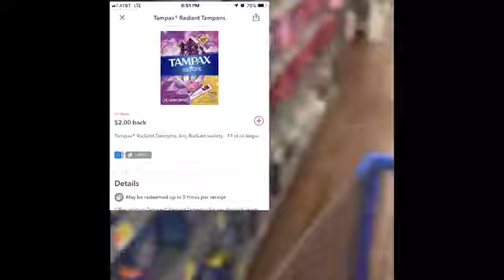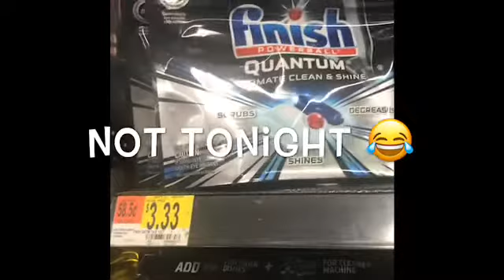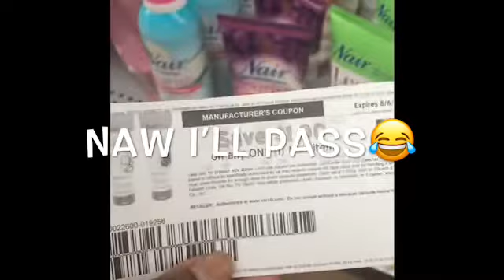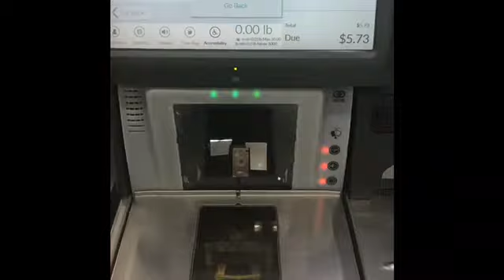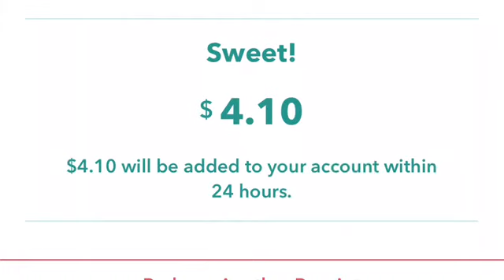Ibotta Deals/Fetch Deals/Why I started youtube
W2KHQ

$couponsource

😁Happy Couponing😁